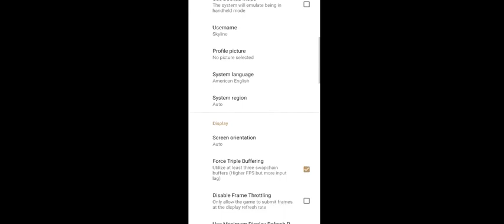Darksiders Warmastered Edition | Skyline Emulator: Skyline Edge v20 | Snapdragon 865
Darksiders Warmastered Edition | Skyline Emulator: Skyline Edge v20 | Snapdragon 865 | Xiaomi Mi 10T + Settings

Game Title : Darksiders Warmastered Edition
Emulator : Skyline Edge v20
Devices : Xiaomi Mi 10T & 10T Pro
Snapdragon 865